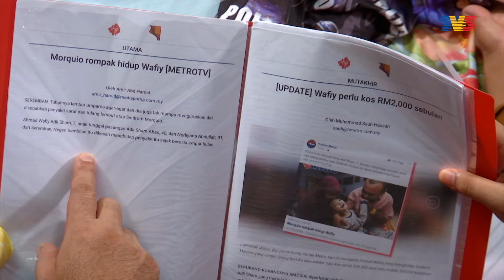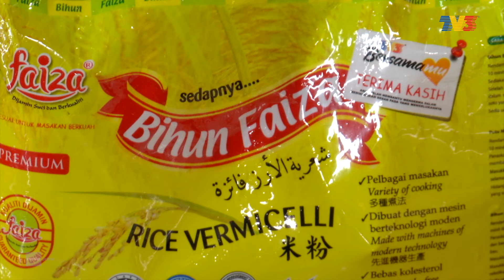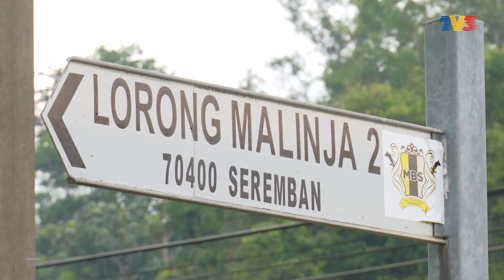[FULL] Bersamamu (2024) | 5 May - Sindrom Morquio Atau Saraf Dan Tulang Lembut Sejak Bayi | Tonton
Terletak di Panchor, Seremban Negeri Sembilan, sepasang suami isteri diuji oleh Allah SWT dengan lahirnya anak syurga yang dilahirkan sempurna namun tahap tumbesaran tidak sama seperti bayi lain. Menghidap penyakit saraf dan tulang lembut atau Sindrom Morquio ini sejak berusia 4 bulan, membuatkan tubuh Wafiy lembut dan tidak mampu menguruskan diri sendiri.